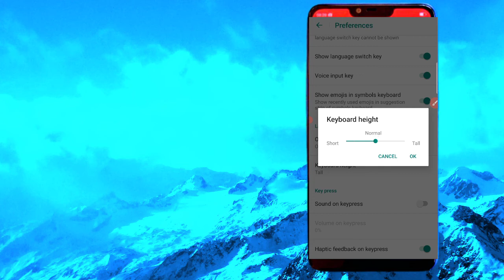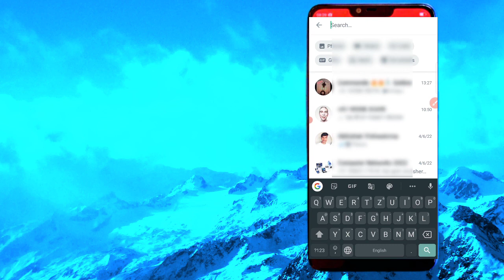Kisi mobile keyboard ko chhota Bada kaise karen. Mobile keyboard big and small.(SIDHI WALA)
Kisi bhi mobile keyboard ko chhota Bada kaise karte Hain ? apne mobile keyboard ko chhota aur Bada kaise karen.

You're queries.
Keyboard ko chhota Bada kaise kiya jata hai.
Mobile keyboard ko bada aur chhota kaise karen.
Keyboard chhota aur Bada kaise hota hai..
Mobile keyboard big and small.
How to change mobile keyboard hight.
Small keyboard for mobile.
mini keyboard.
vivo phone mein keyboard kaise change Karen.
कीबोर्ड को कैसे बड़ा करें?
कीपैड सेटिंग कैसे करें?
कीबोर्ड चेंज कैसे करें?

keyboard Bada kaise karen.

          Sidhi Wala